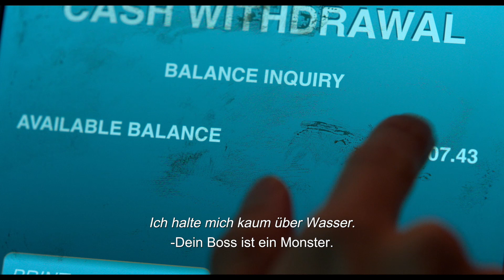"PROBLEMISTA" - Komödie - Deutscher Trailer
Story:
Manchmal ist der amerikanische Traum alles andere als traumhaft!
Die surreale Komödie PROBLEMISTA erzählt von einer irrwitzigen Irrfahrt durch die Metropole New York City und offenbart den Irrsinn des US-Einwanderungssystems. Als der hoffnungslose Träumer Alejandro (Julio Torres) sein Arbeitsvisum zu verlieren droht, bietet die exzentrische Elizabeth (Tilda Swinton) ihm ihre Hilfe an – und zerrt ihn immer tiefer herab in den skurrilen Kaninchenbau New York.

* Streaming-Premiere: 30. Januar 2025 (SKY/WOW)

Komödie
USA, 2023
mit Julio Torres, Tilda Swinton, RZA, Isabella Rossellini, etc.
Universal Pictures
OT: "Problemista"